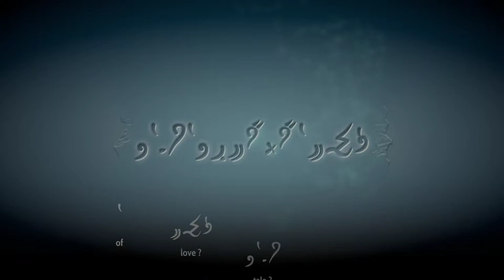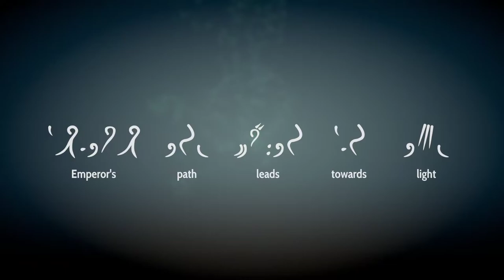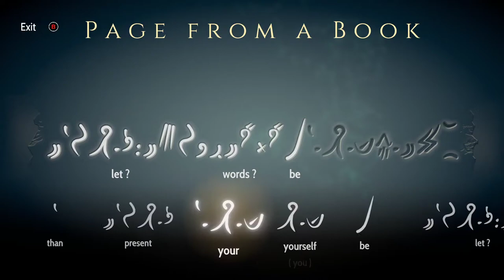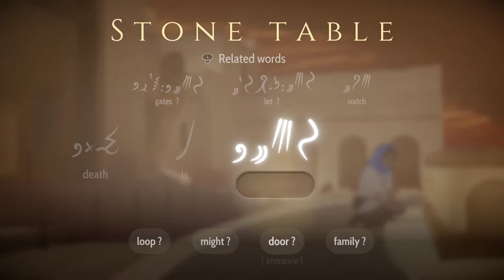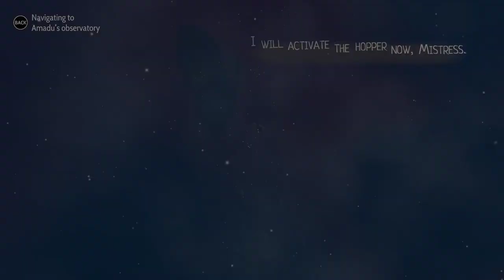Heaven's Vault [15] Down Under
Evidence to support my "robots were people" theory. Or are people, I guess.